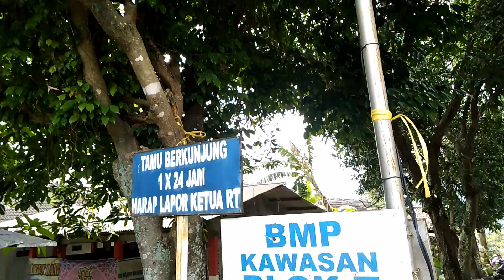Awalnya Tanah Bergeser, Akhirnya 7 Rumah Longsor